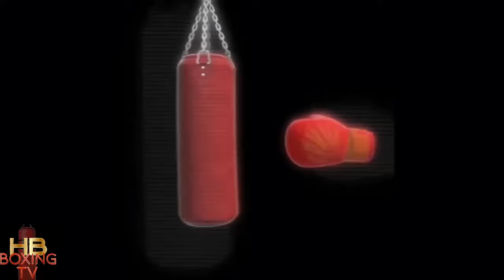TIM TSZYU GETS MORE BAD NEWS, WHERE DOES HE GO FROM HERE?